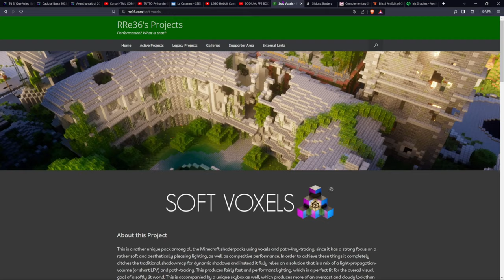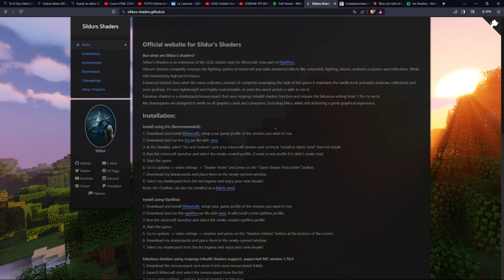LE MIGLIORI SHADERS LEGGERE PER MINECRAFT!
Most of the music used is licensed by Epidemic Sounds